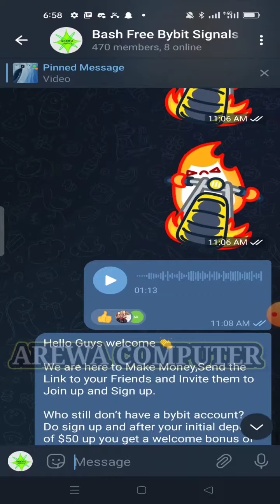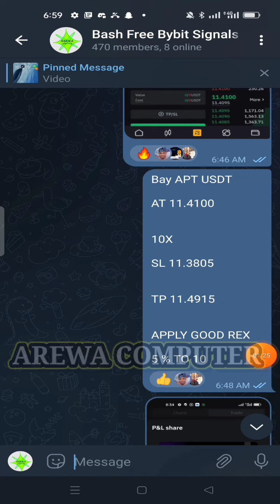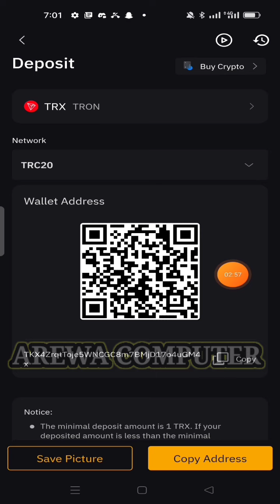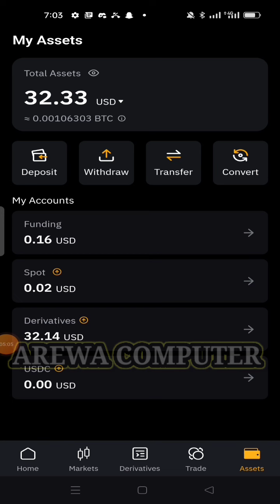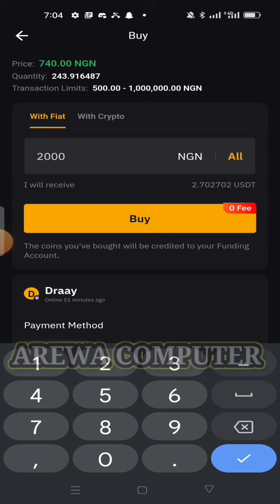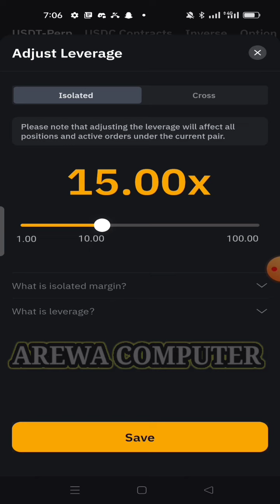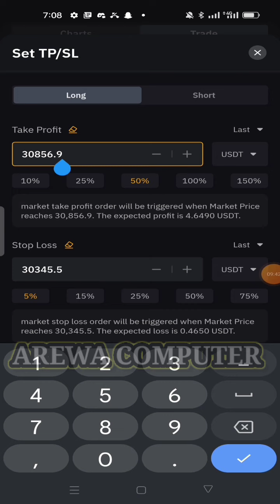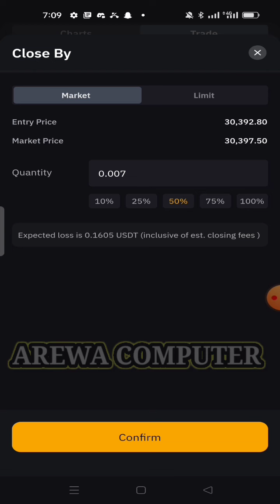free Crypto Signal gurop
Crypto Signal

Aslslm New Arewwa Computer update free Sginel Gurop and free 10$ ga link One by one

Free 10$ Register link

Free telegram gurop link

Aidirop link

Wahtspp link